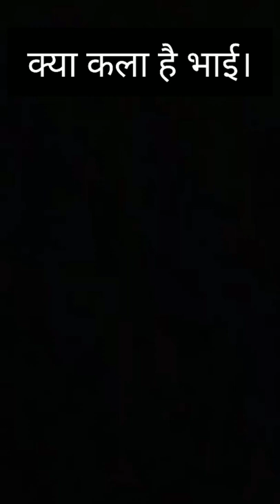Driverless Autorickshaw in India 🇮🇳